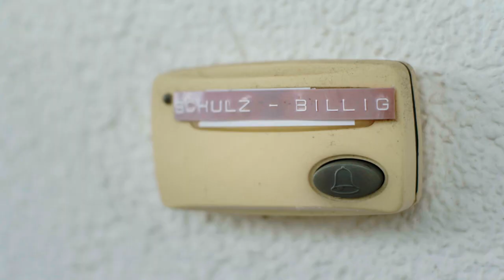Hyundai i20 WRC Heckenschere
Hyundai fährt mit beim World Rallye Championship. Das Hyundai i20 Coupé geht in seiner modifizierten Rallye-Variante als i20 Coupé WRC in die größte und härteste Rallyeserie der Welt an den Start. Auf dieser Seite finden Motorsportfans alle Informationen rund um die Herausforderungen für den i20 WRC. Und wenn Sie sich darüber mit anderen Fans austauschen möchten, besuchen Sie unsere WRC-Facebook-Seite.